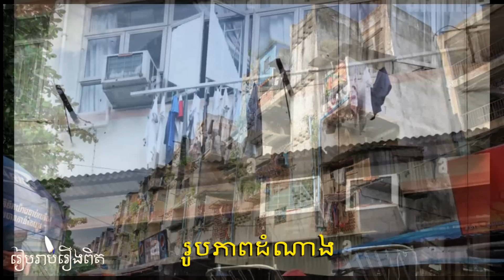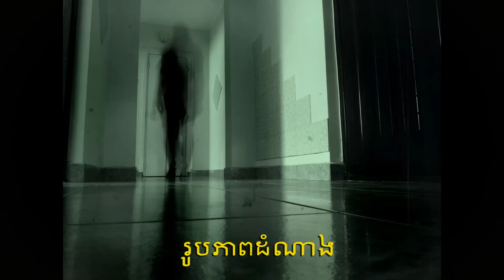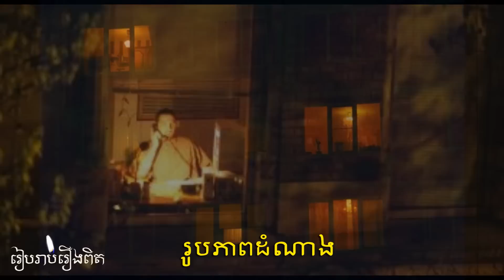ផ្ទះសល់ពីសម័យសង្គមរាស្រ្តនិយម - រៀបរាប់រឿងពិត - ភាគ០៣ (Secret Cha)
នេះជាកម្មវិធី (រៀបរាប់រឿងពិត) សម្រាប់ប្រិយមិត្តចង់ចូលរួមកម្មវិធីអាចទាក់ទងមកតេលក្រាមលេខ 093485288 ដើម្បីប្រាប់រឿងពិតមកអេតមីន ។